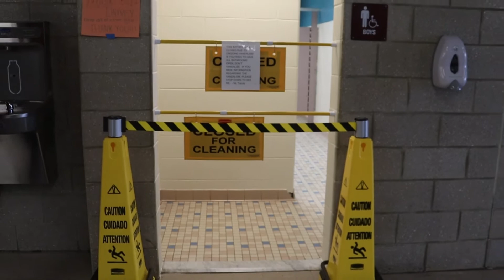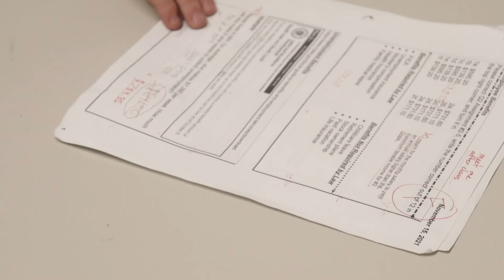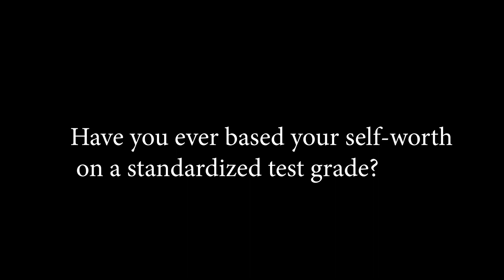Standardized Testing - Documentary